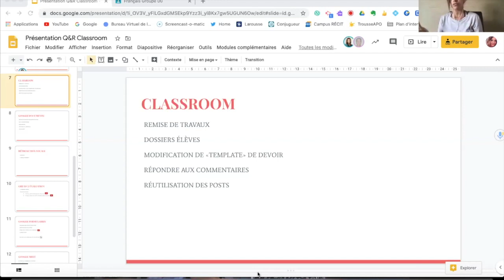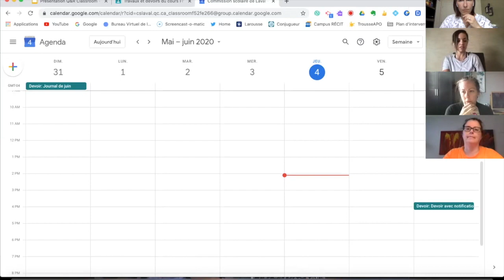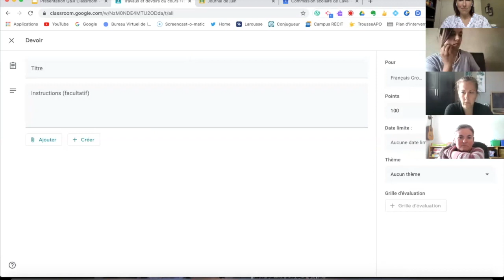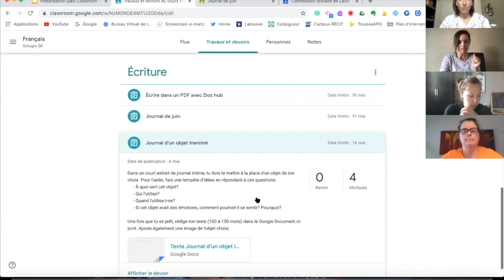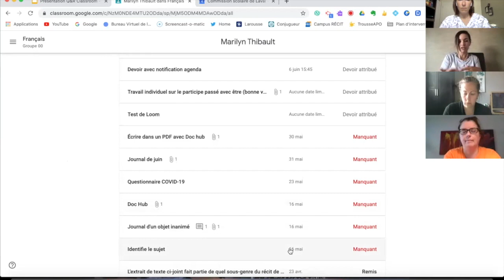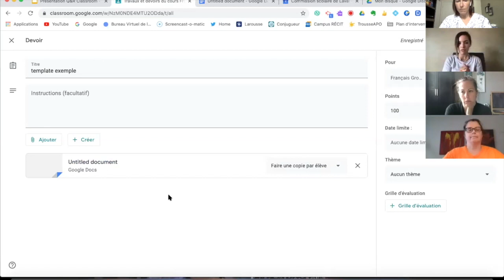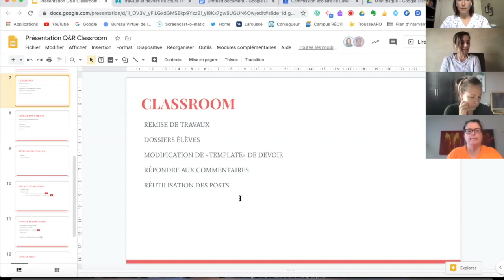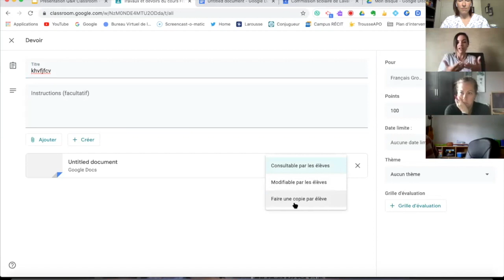Q&R Classroom - Classroom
Cette vidéo traite de Q&R Classroom - Classroom